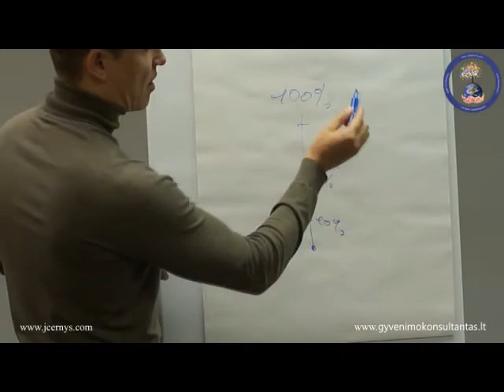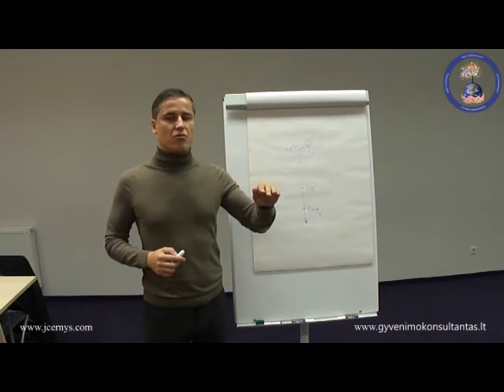Jevgenijus Černyš: Kas yra tiesa?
Neleisk tavo tikslams tapti svajonėmis.
Pasinaudok mano patirtimi ir įgyvendink savo norus greičiau.